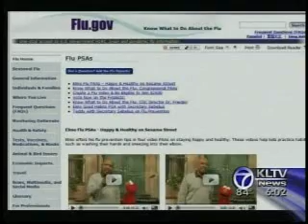H1N1 Goes Viral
9/2/09
H1N1 awareness increasing across media formats. News Story from Channel 7, KLTV, Tyler, Texas. Trinity Motehr Frances Hospitals and Clinics.